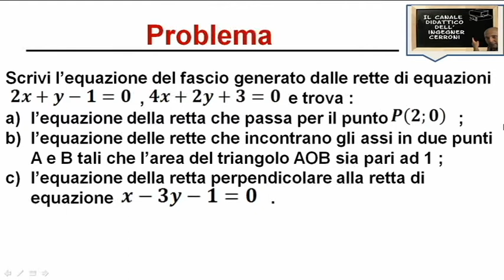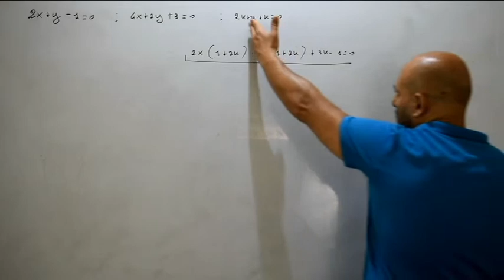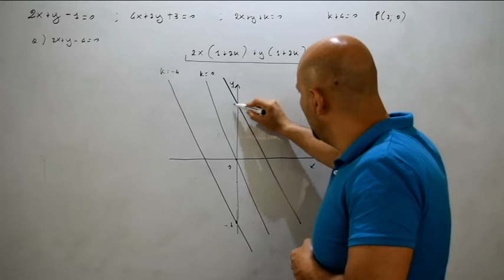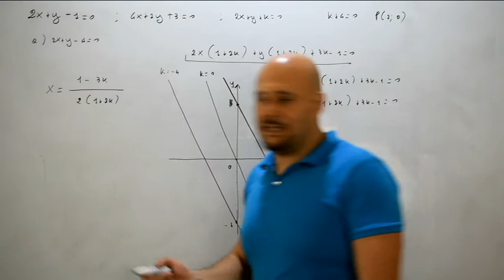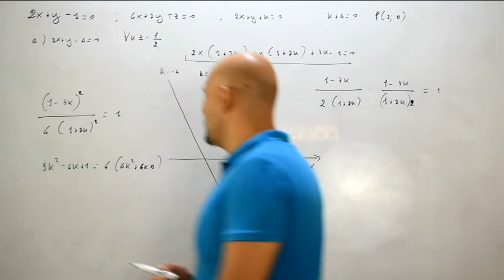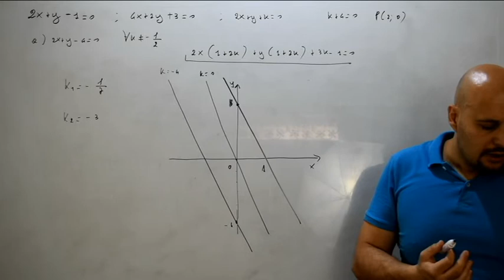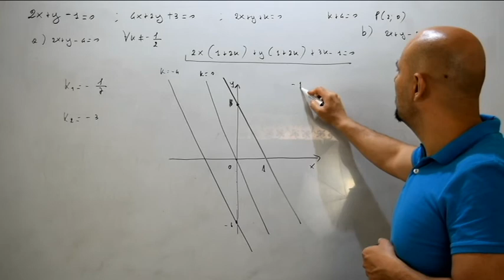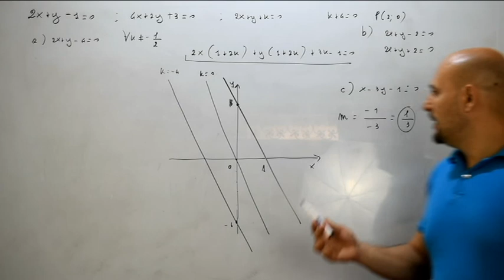Fasci di rette risoluzione di un problema ( 160 )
In questo video viene risolto un problema riguardante lo studio completo di un fascio di rette assegnato e tratto dal testo degli autori Bergamini-Trifone-Barozzi .